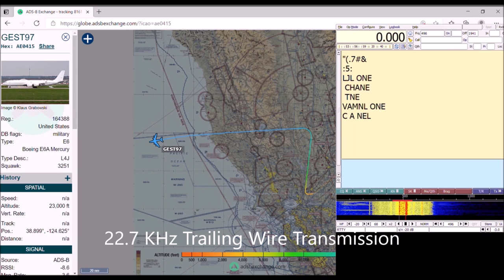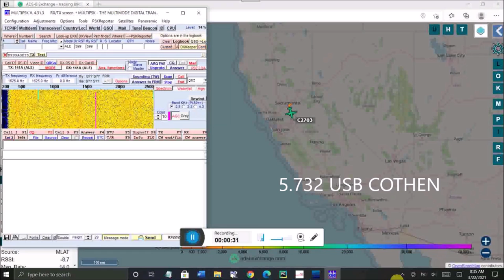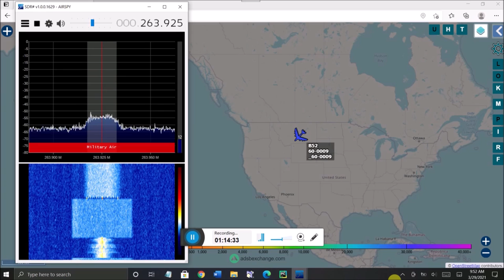ADS-B Exchange and audio